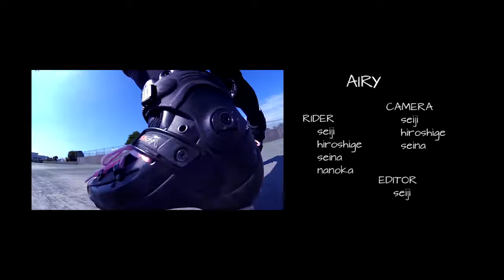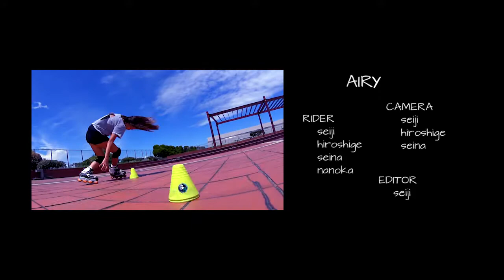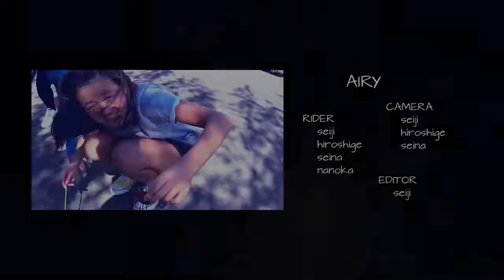AIRY -sideB-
rider: seiji, hiroshige, seina, nanoka
camera: seiji, hiroshige, seina
editor: seiji